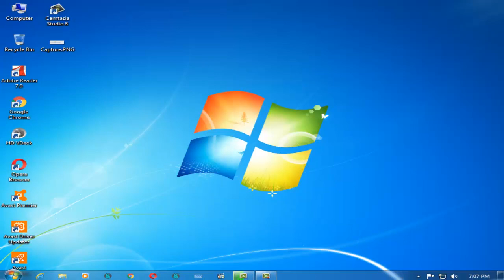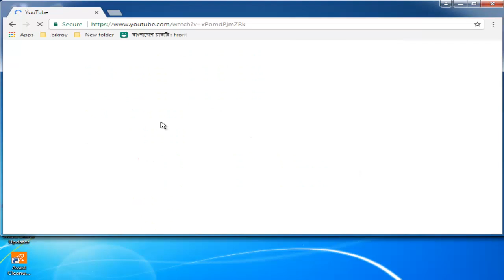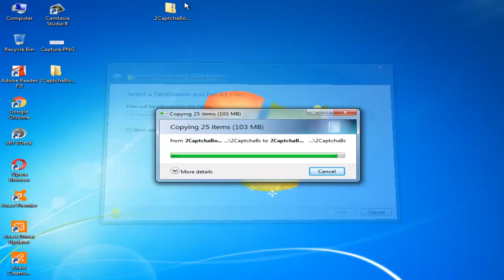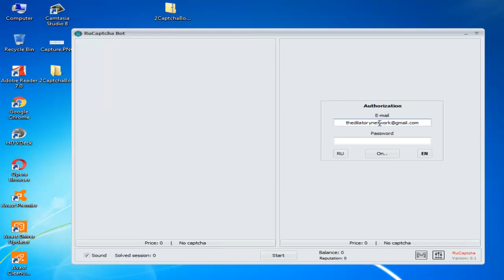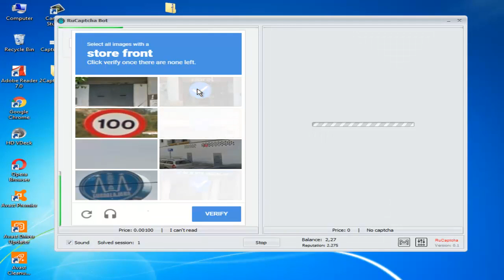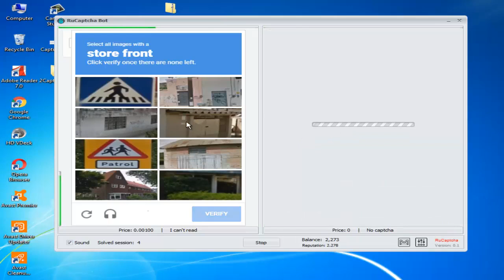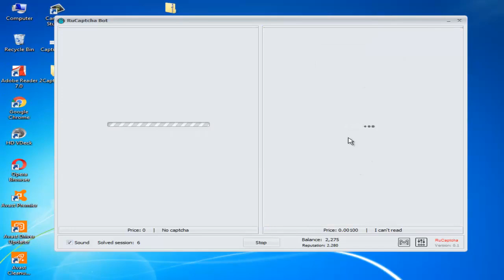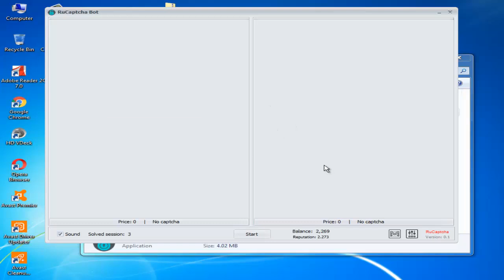Earn money with 2Captcha BOT New Tricks and use software